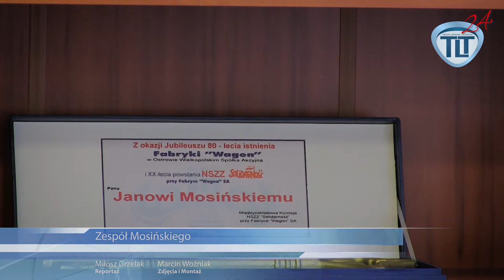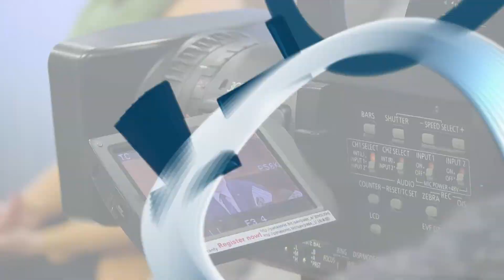Zespół Mosińskiego // TLT24.pl